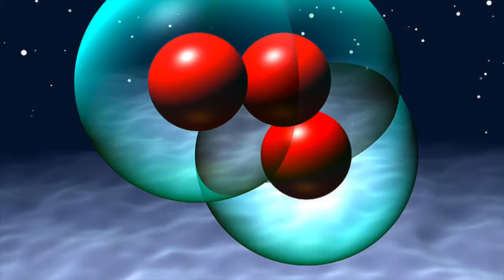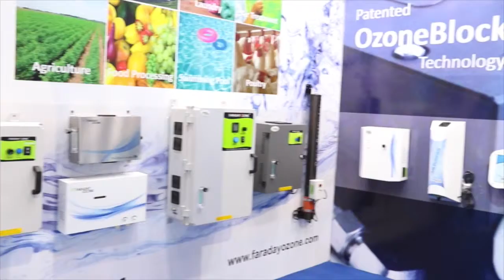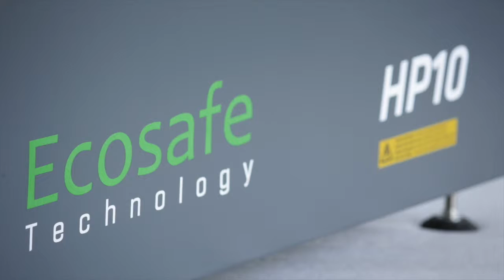FARADAY CORPORATE VIDEO